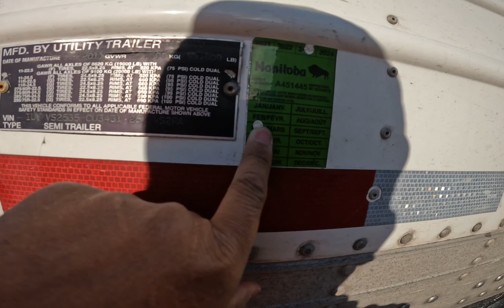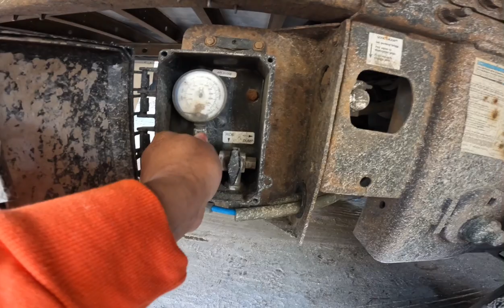Truck Driver Visual Pre Trip Inspection + Load Securements ~ Lakay Trucker🇨🇦 [EP65]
Pre Trip inspection and load securements..

#￼viralvideo
rookiedriver
truck driver
dangerous
slippery
icy road surface
winter drive
driving
block ice
Moose Bumper
Herd Moose bumper
Moose Bump
Collision
Body Shop
Truck Body shop
Towing Company
 Truck Shop
rookie driver
beautiful scenery
truck driver
dangerous
slippery
icy road surface
winter drive
driving
block ice
Moose Bumper
Herd Moose bumper
Moose Bump
Collision
Body Shop
Truck Body shop
Towing Company
Truck Shop